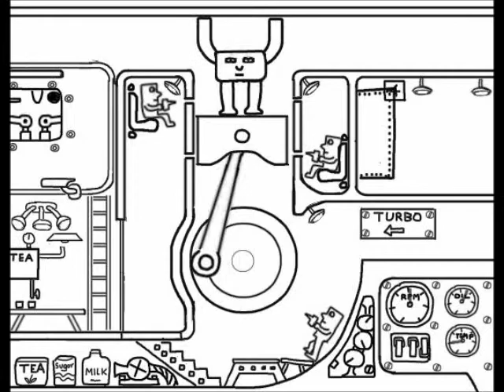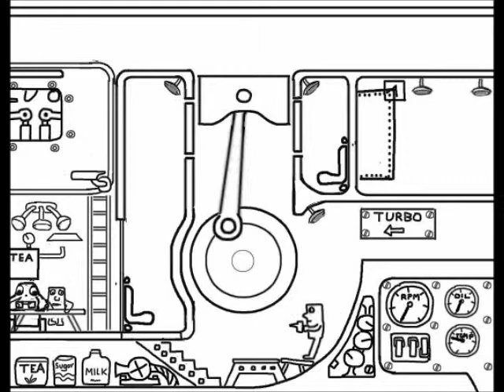The Engine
Number 7 in a series of three trillion of How Things Work. The engine works most economically when you don't use Diesel or Petrol. There are countless E-GNOMES who will come and make your engine go. All they need is a tea-room and they power your engine for free.  If you want to convert your engine its easy all you need is a hacksaw.